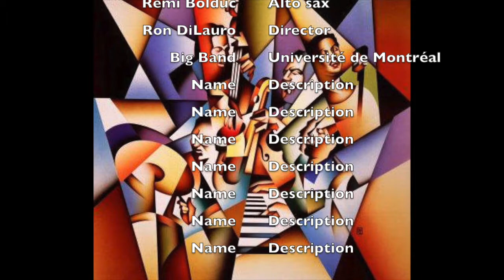Rémi Bolduc on Ride home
Arrangement and composition R. Bolduc
Director : Ron DiLauro
Big Band Université de Montréal